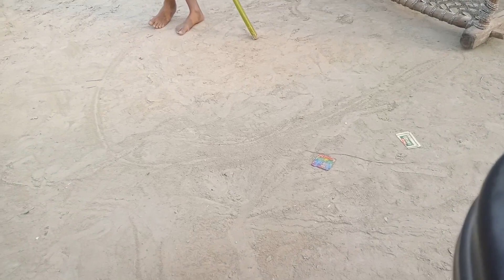ladki sab rangoli bana rhi hai